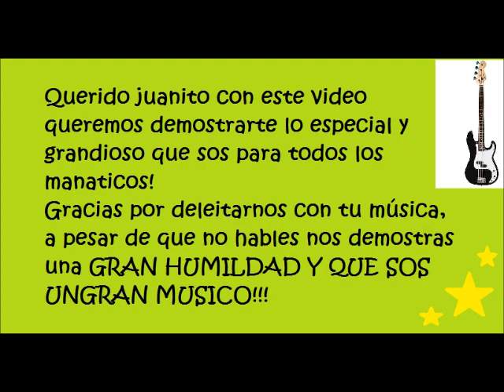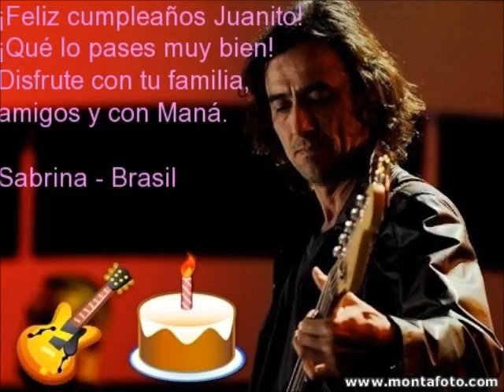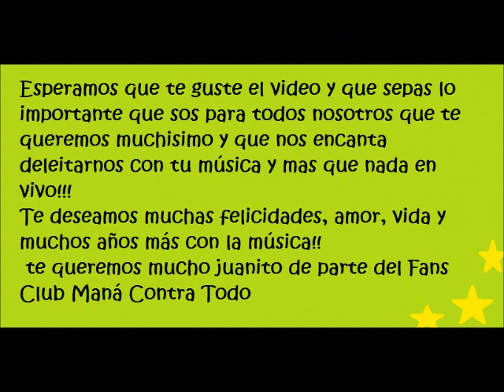FELIZ CUMPLE MAESTRO JUAN CALLEROS!!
Este es un video de parte de todos los manaticos latinoamericanos realizado por el
Fans Club Maná Contra Todo.
Te deseamos lo mejor juanito!!!